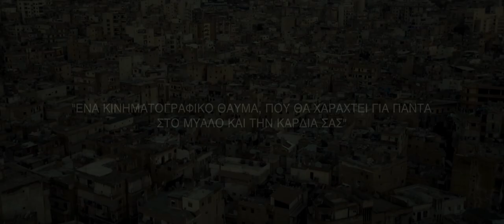Καπερναούμ (Capernaum) Trailer FullHD Gr subs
Η ιστορία ενός ατίθασου, χαρισματικού αγοριού, το οποίο επαναστατεί ενάντια στη, γεμάτη κακουχίες, ζωή του και παλεύει να βρει τρόπο να επιβιώσει στις παραγκουπόλεις του Λιβάνου, μετατρέπεται σε μια συγκλονιστική ταινία για τους ανθρώπους του περιθωρίου, αλλά και το ακατανίκητο ανθρώπινο πνεύμα. Βραβείο της Επιτροπής στο Φεστιβάλ Καννών, υποψήφια για Χρυσή Σφαίρα και Όσκαρ Ξενόγλωσσης Ταινίας.